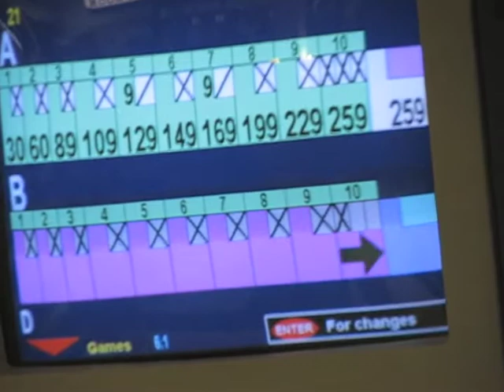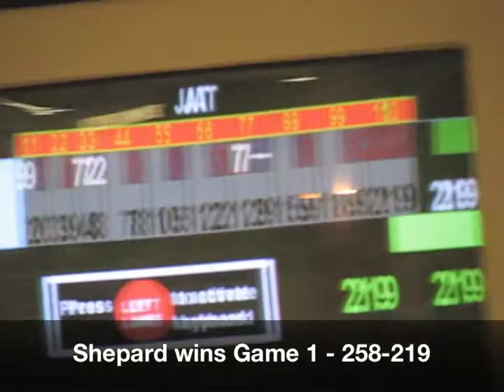JAT - Canoga Park Bowl - 10-11-09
Highlights from the Junior Amateur Tour bowling tournament.  Shot live October 11, 2009 at Canoga Park Bowl, Winnetka, CA.  Tournament champions- James Hawkins (Open) and Wesley Low (Farm)